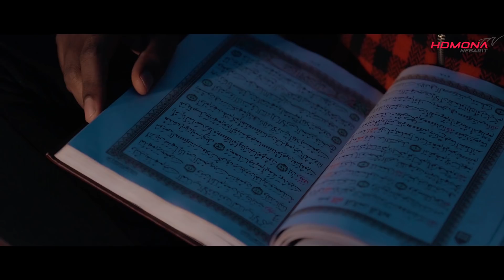HDMONA - ኣዳም ምስ ተወልደ by Danait ft Yohannes ft Ermias ft Gebrehiwet - New Eritrean Music 2020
HDMONA - ኣዳም ምስ ተወልደ Adam Ms Tewelde by Danait Yohannes ft Yohannes Habteab (Wedi Kerin) ft Ermias Kiflezghi  ft Gebrehiwet Tsehaye New Eritrean Music 2020